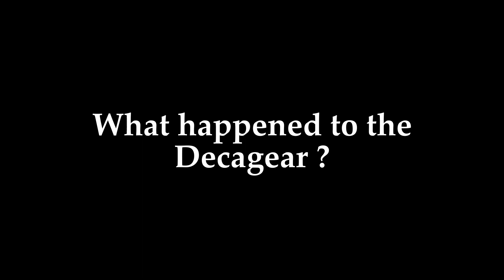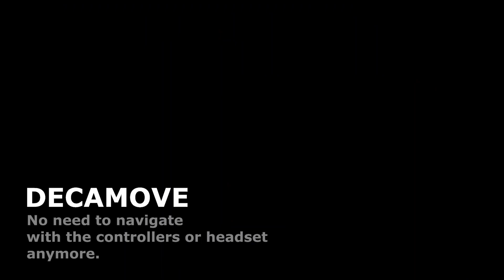What Happened To The DecaGear ?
New vr video ! The DecaGear was a headset I was really looking forward to but things just kept getting worse and worse...